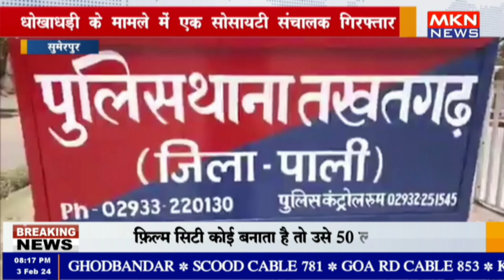सुमेरपुर - धोखाधड़ी के मामले में एक सोसायटी संचालक‌ गिरफ्तार